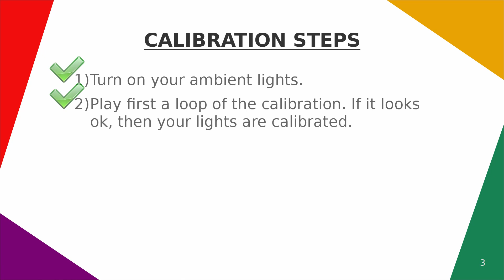Ambient lights Calibration Video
Calibration Video from Cinematic Ambiance. Made specially for you to fine-tune your ambient lights setup.
Ambient lights led strip kit test, like and sub for more.
Visual relaxation with ambient lights

This video is for Philips Hue Ambilights or Atmolight owners or any other ambient light kit on the market who want to test out their setup.